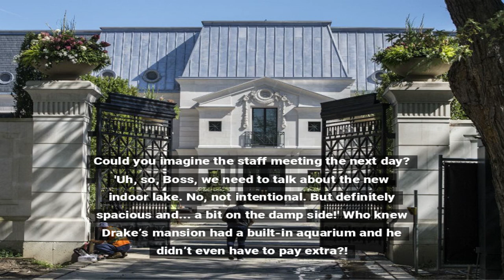Drake's Mansion Wet Dreams: A Splashy Makeover!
Seems like Drake took his song 'In My Feelings' a little too literally, flooding his Toronto mansion. Hey Drake, next time try 'Hotline Bling' instead of 'Plumbing Stink'!